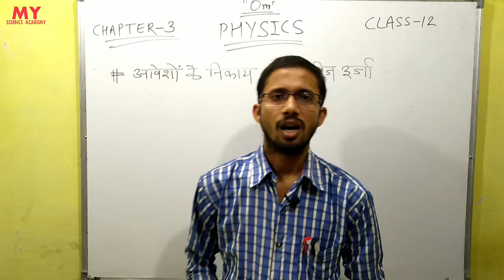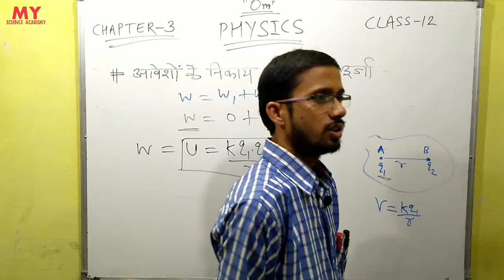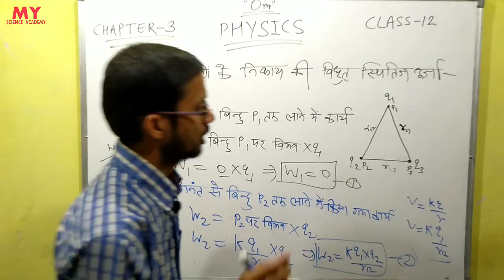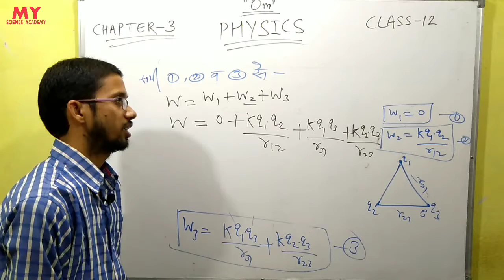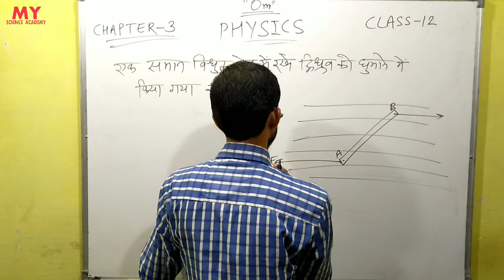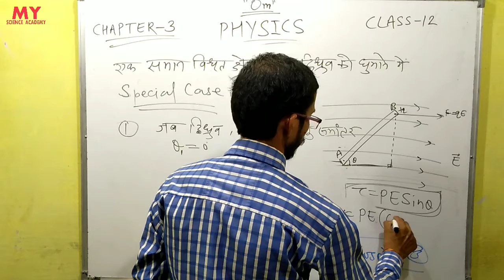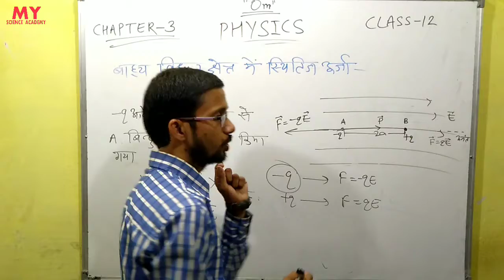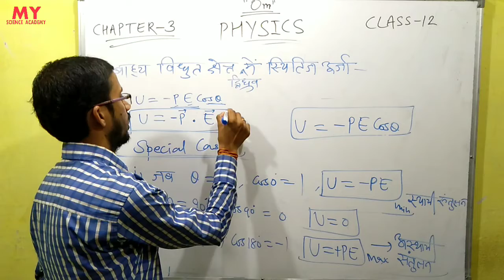NCERT PHYSICS CLASS 12 CHAPTER 3 | ELECTRIC POTENTIAL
NCERT PHYSICS CLASS 12 CHAPTER 3